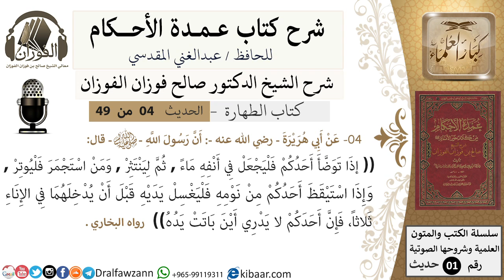05-عمدة الأحكام-كتاب الطهارة- حديث4-إذا توضأ أحدكم فليجعل في انفه ماء-الشيخ صالح الفوزان